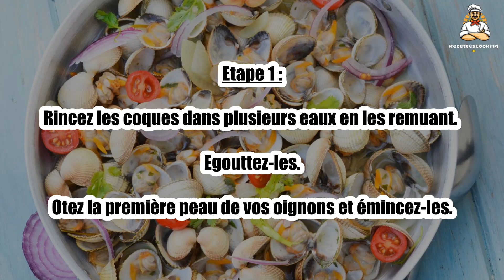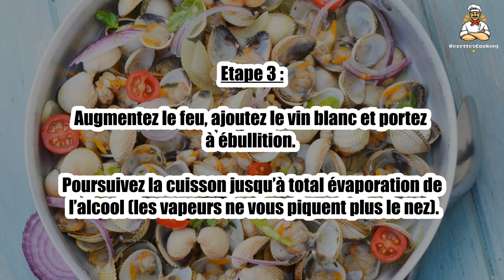Recette : Coques oignons tomates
Bonjour à tous, aujourd’hui recettescooking.com vous présente la recette suivante : Coques oignons tomates

TEMPS TOTAL : 25 min
Préparation : 15 min
Cuisson : 10 min

Ingrédients :

4 l Coques
40 cl Vin blanc sec
1 Oignon blanc
1 Oignon rouge
20 g Beurre
1 Bouquet garni
16 Tomates cerise
2 Branches de coriandre
Sel
Poivre

Etape 1 : Rincez les coques dans plusieurs eaux en les remuant. Egouttez-les.

Otez la première peau de vos oignons et émincez-les.

Etape 2 : Dans une cocotte ou une sauteuse, faites fondre le beurre sur feu moyen/fort.

Ajoutez-y les oignons ainsi que le bouquet garni. Salez et faites revenir l’ensemble 3 minutes en remuant régulièrement pour éviter toute coloration.

Etape 3 : Augmentez le feu, ajoutez le vin blanc et portez à ébullition.

Poursuivez la cuisson jusqu’à total évaporation de l’alcool (les vapeurs ne vous piquent plus le nez).

Etape 4 : Ajoutez les coques, poivrez, couvrez et remuez.

Faites cuire 3 à 4 minutes à feu moyen/fort. Récupérez le bouquet garni.

Etape 5 : Lavez et coupez les tomates cerise en 2. Lavez et effeuillez la coriandre.

Agrémentez vos coques de tomates et de coriandre fraîche.

00:00 Recette : Coques oignons tomates
00:20 Informations sur le temps de cuisson
00:32 Ingrédients
00:46 Etape 1 : Coques oignons tomates
01:00 Etape 2 : Coques oignons tomates
01:16 Etape 3 : Coques oignons tomates
01:29 Etape 4 : Coques oignons tomates
01:43 Etape 5 : Coques oignons tomates